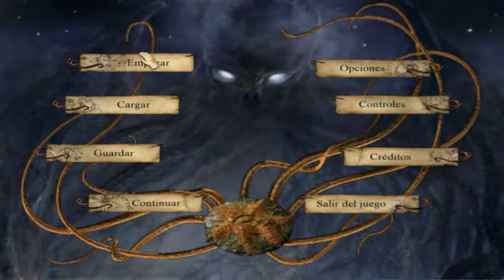guia sherlock holmes la aventura parte 7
me llevo mucho averiguar la respuesta pero conseguimos entrar y empezamos a investigar el templo y el terror aumenta con un cadaver